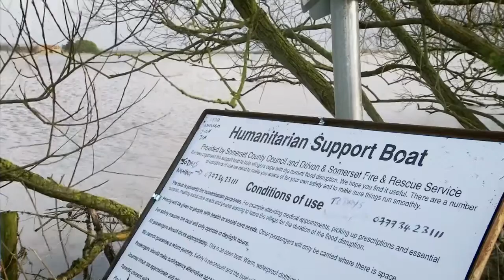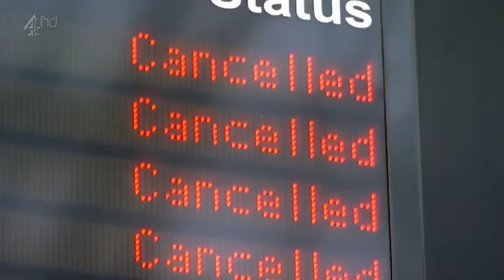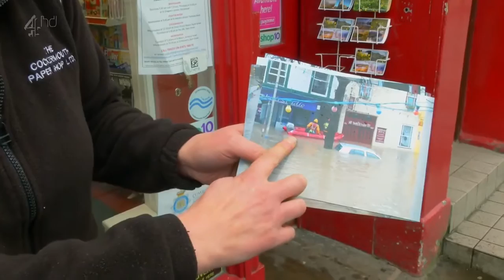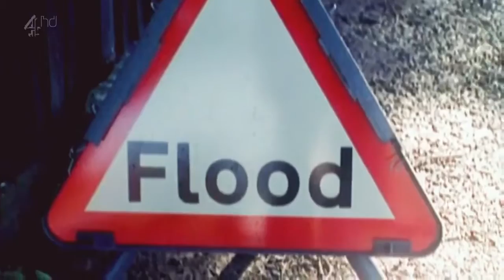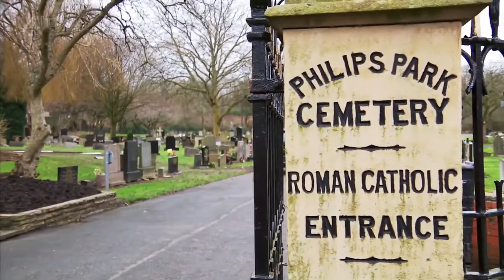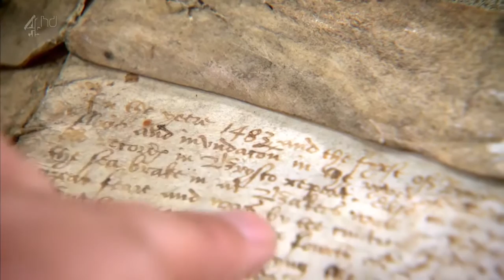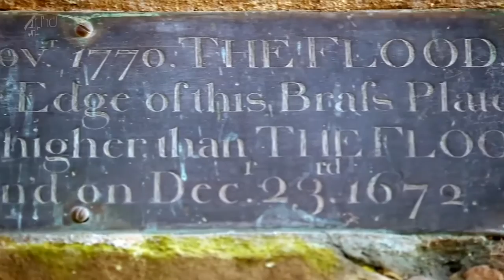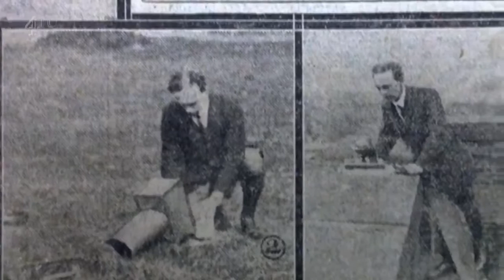Britains Most Extreme Weather S01e03 720p